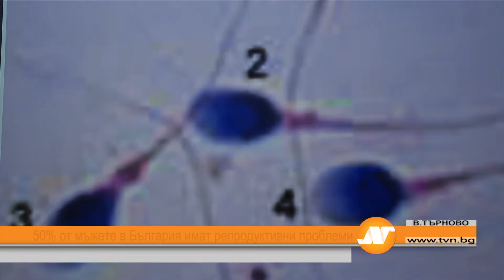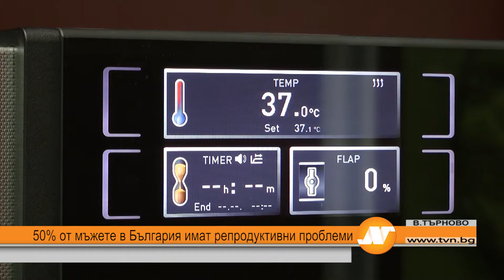50% от мъжете в България имат репродуктивни проблеми